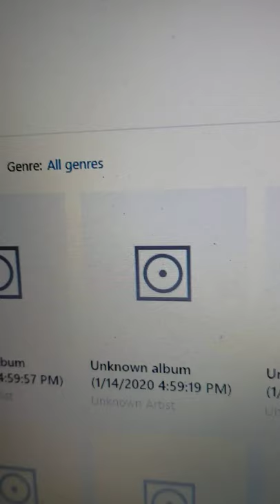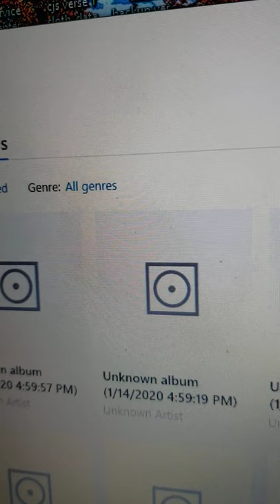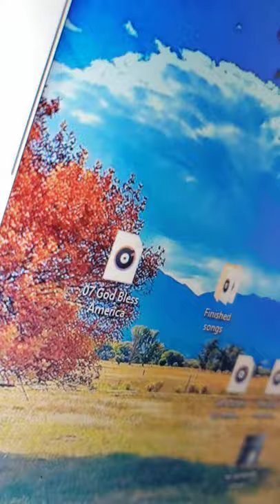Revue (The Poet) feat. Eric Mah-lay- Journey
A collaboration with up and coming artist from Uganda.

$revuethepoet1980